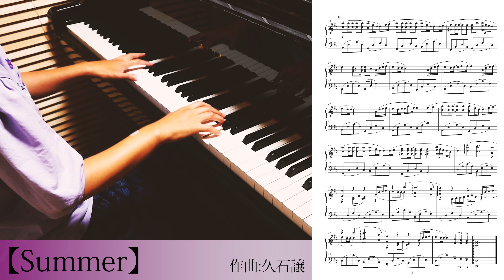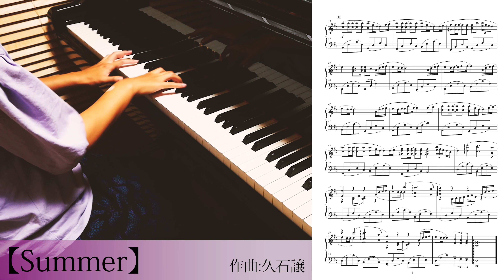無料楽譜【Summer】ピアノソロ 中級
BeauToneピアノサービス

使用機材・作成環境

　　　　　2019年4月27日　ささはたピアノ調律